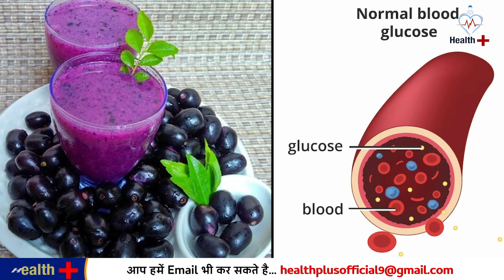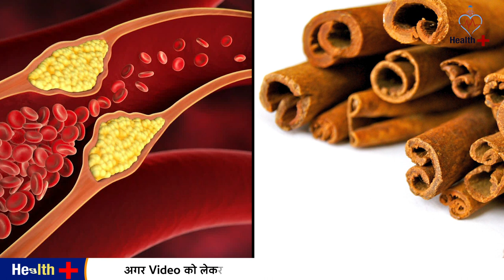Diabetes में खाली पेट क्या खाएं | what to eat empty stomach in diabetes Health Plus | jamun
Diabetes में खाली पेट क्या खाएं | what to eat empty stomach in diabetes

what to eat on empty stomach
diabetes
what to eat in breakfast
do not eat this empty stomach
what to eat on an empty stomach
type 2 diabetes
what does take on an empty stomach mean
take on an empty stomach what does it mean
which fruits to avoid in diabetes
diabetes treatment,diabetes type 1
diabetes type 2
what fruits to avoid with diabetes
can you eat papaya in diabetes
how to control diabetes in simple steps
type 1 diabetes
Curry leaves for  Diabetes
papaya for  Diabetes
Cinnamon for  Diabetes
jamun benefits for Diabetes
jamun seeds powder for diabetes
jamun fruit benefits
jamun seeds for diabetes
benefits of jamun fruit in diabetes
jamun for diabetes in hindi
diabetes डायबिटीज में क्या खाना चाहिए
खाली पेट शुगर क्यों बढ़ती है
मधुमेह में क्या खाना चाहिए
डायबिटीज में क्या खाएं
डायबिटीज में क्या नहीं खाएं
खाली पेट शुगर बढ़ने पर क्या करे